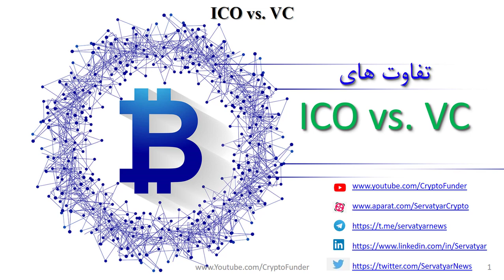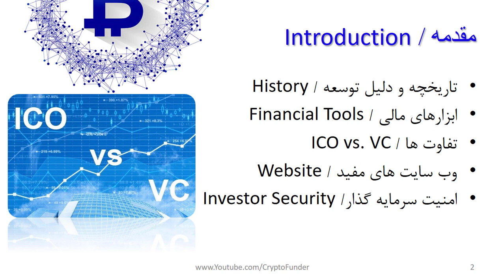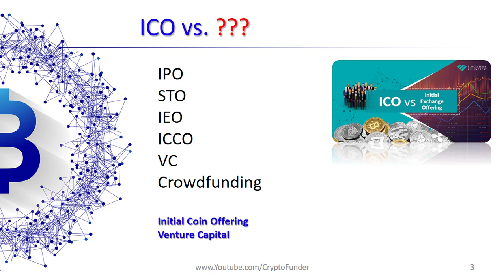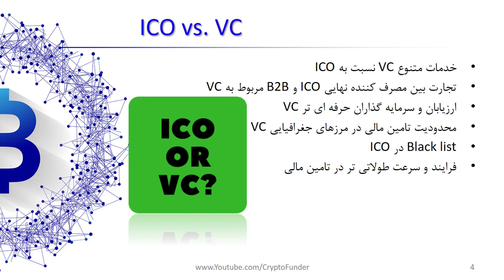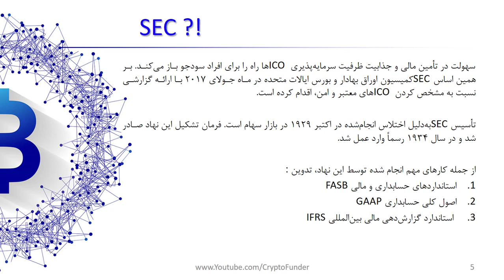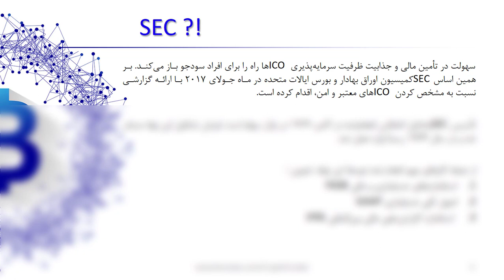تفاوت ICO با VC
در این ویدیو به تفاوت تامین مالی بین صندوق سرمایه گذاری جسورانه (صندوق سرمایه گذاری مخاطره پذیر) VC با عرضه اولیه سکه (عرضه اولیه توکن) می پردازیم. سرعت و حجم و گستره تامین مالی در این دو روش ICO vs VC متفاوت است و برای سرمایه گذار و سرمایه پذیر از لحاظ توسعه طرح بسیار حائز اهمیت است. نکات مهمی درخصوص این نوع تامین مالی در این ویدیو ارائه شده که پیشنهاد می کنم کلیه علاقمندان بازار رمز ارزها/ارز دیجیتال Cryptocurrency (کریپتوکارنسی) این ویدیو را تماشا کنند.  در تامین مالی Venture Capital (VC) نکات مهمی وجود دارد که ریسک موفقیت پروژه را کاهش می دهد، اما در تامین مالی از طریق Initial coin offering (ICO) این موضوع متفاوت است. ریسک سرمایه گذاری در ICO بیش از VC است. روش مدیریت این موضوع و تفاوت های عملیاتی آن در این ویدیو تشریح شده است.

فهرست
00:00 مقدمه
03:32 مقایسه بین عرضه اولیه ارزهای دیجیتال و صندوق های سرمایه گذاری جسورانه
06:02 تفاوت بین VC & ICO
12:54 وظیفه کمیسیون اوراق بهادار و بورس ایالات متحده آمریکا چیست SEC
14:40 نظارت SEC روی ارزهای دیجیتال

Reference:
1- وب سایت های معتبر انگلیسی
2- تجربه سرمایه گذاری در Initial coin offering